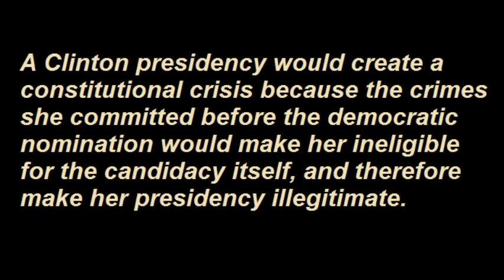A Hillary Clinton presidency would create a constitutional crisis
A Hillary Clinton presidency would create a constitutional crisis because the crimes she committed before her nomination make her ineligible to run for office therefore making her presidency illegitimate.